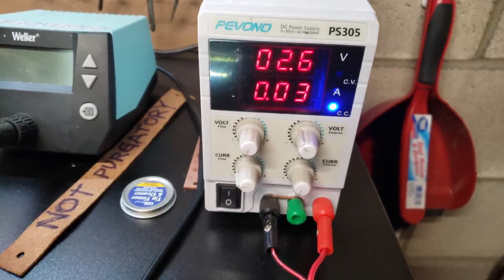Teardown Harbor Freight LED Parts Harvest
In this video, we're going to teardown a few of Harbor Freight's LED lighting products to harvest the parts for some other projects. In particular, I'm interested in different LED form factors to add some variety to Project Eros, so we will be tearing apart a switch light, a small flashlight, and an adhesive puck light to have at their innards and see what we can salvage from them. Which one will have the most useful parts? The answer may surprise you!

📽 New videos drop Mon @ 8am Eastern (when available)

Tech teardowns, repairs, and reviews; sketches; how-to; games; and lots of other interesting geekery.